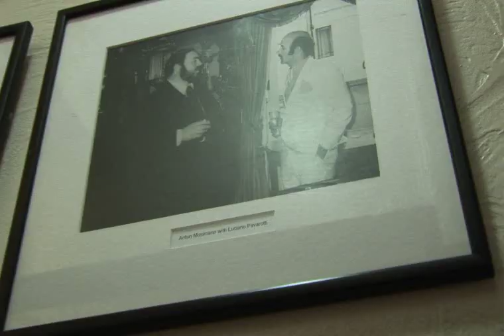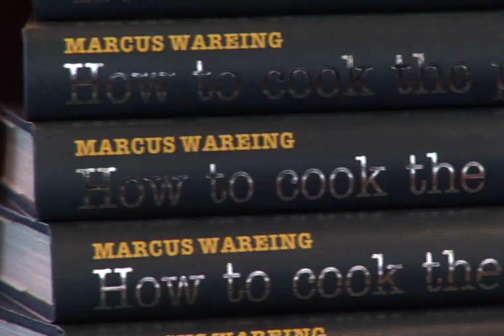Star Chefs & Kings of the Kitchen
MasterChefs - Kings of the Kitchen Series  offers 47 episodes of exclusive, never-seen-before live footage of the kitchens during a real service of over 100 Michelin-Starred  World-class Chefs from London,Paris,Milan,New York, and other cities including interviews.